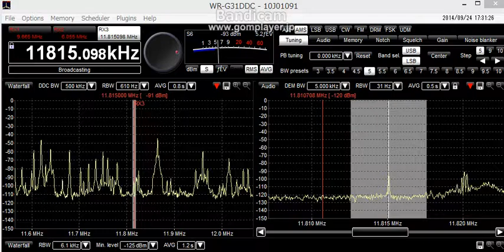11815AkHz 2014 09 24